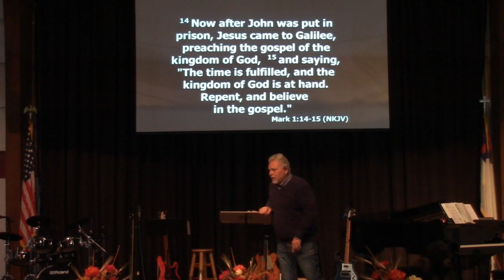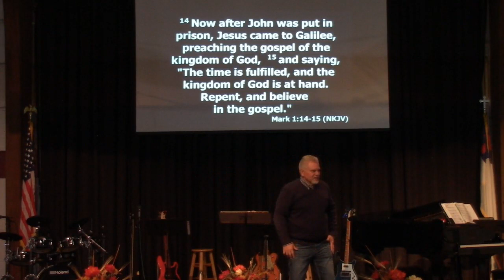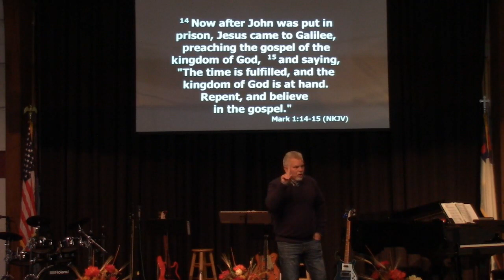Unstoppable Story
Exploring how the Gospel of the Kingdom is unstoppable